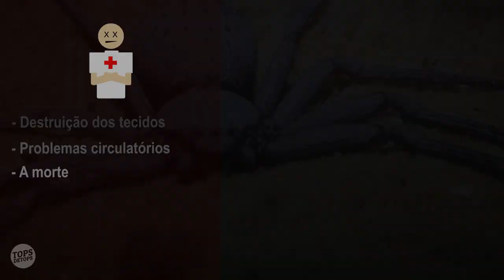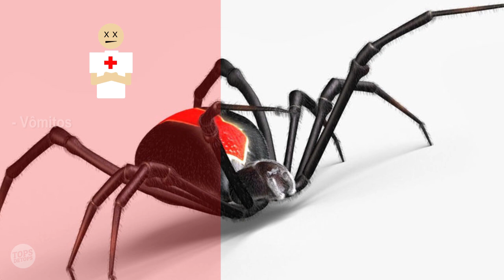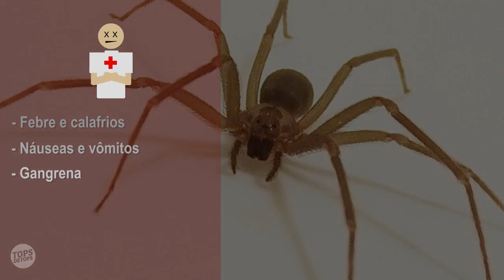As 10 Aranhas Mais Perigosas E Mortais Do Mundo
Eu vou te mostrar: As 10 aranhas MAIS PERIGOSAS do mundo. Existem mais de 40.000 espécies de aranhas, e algumas delas são muito perigosas. Antes de mostrar aqueles que fazem parte de nossa lista, devemos informar, que está estatisticamente comprovado, que você nunca estará a mais de 3,5 metros de uma aranha. Portanto, distinguir quais são os perigosos, pode poupar muitos problemas.